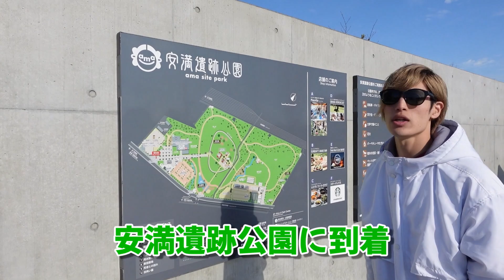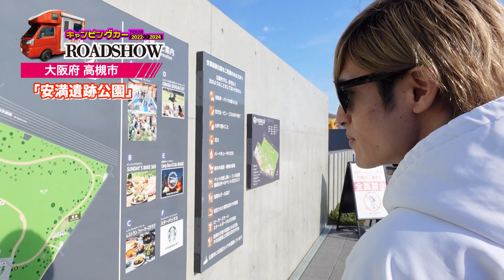147/792 かと散歩 大阪府高槻市編【全国キャンピングカーTOUR】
147/792市目 大阪府高槻市を散策!!

大阪府,高槻市,今城塚古墳,ハニワ,安満遺跡公園,槻っ子,古墳時代,キャンピングカー